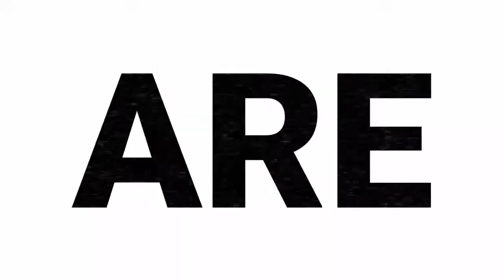Israel – Premier Tech 2022 Team Presentation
Join Israel – Premier Tech for the 2022 team presentation featuring co-owners Sylvan Adams and Ron Baron, Premier Tech president and CEO Jean Bélanger, General Manager Kjell Carlström and riders Chris Froome, Jakob Fuglsang, Giacomo Nizzolo, Mike Woods and Itamar Einhorn.